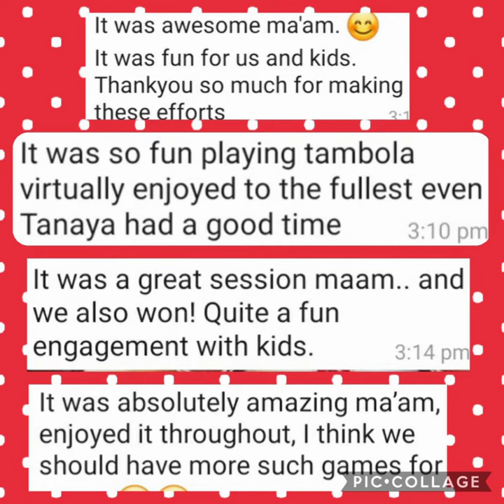KRM PV Tambola Classes Nursery And KG